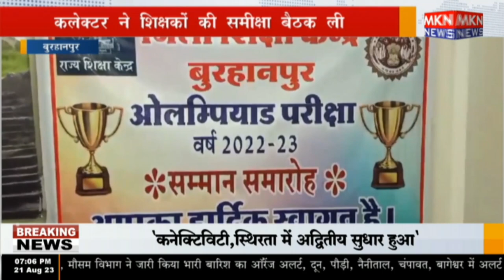बुरहानपुर - कलेक्टर ने शिक्षकों की समीक्षा बैठक ली